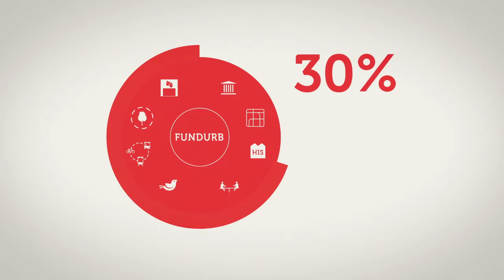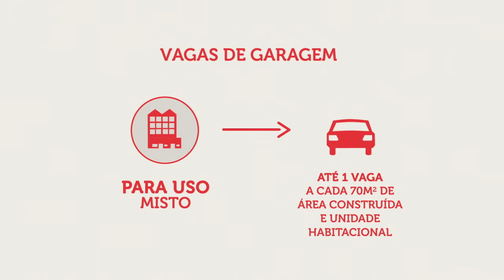Plano Diretor de São Paulo: Melhorar a mobilidade urbana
A construção de uma cidade mais equilibrada passa pela reversão do atual modelo de mobilidade, no qual o uso do automóvel individual tem grande destaque. O Plano Diretor trata a mobilidade urbana a partir da integração e articulação entre diferentes meios de transporte. Estabelece recursos mínimos e permanentes para ampliar a rede e qualificar o transporte público e os meios de transporte não-motorizados (sistema cicloviário e de circulação de pedestres), menos poluentes. Reconhece, ainda, novos componentes do sistema de mobilidade urbana (sistema de logística, hidroviário e compartilhamento de automóveis) para estruturação de uma matriz de deslocamentos mais abrangente, eficiente e ambientalmente equilibrada.